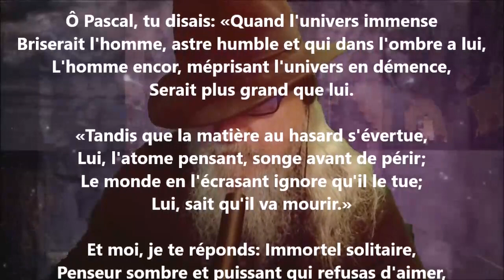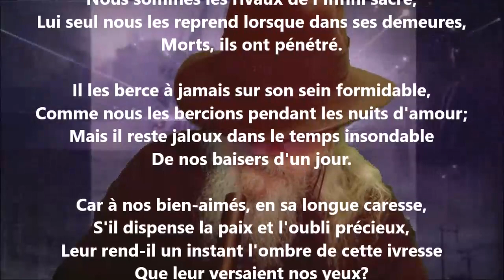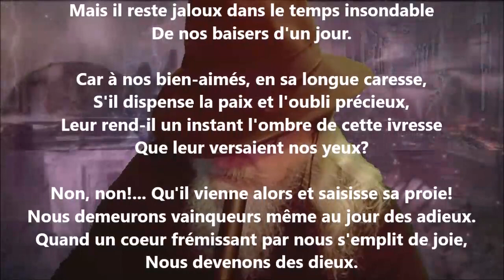Une pensée de Pascal - Jeanne Loiseau lu par Yvon Jean